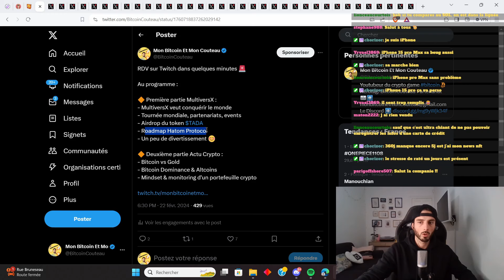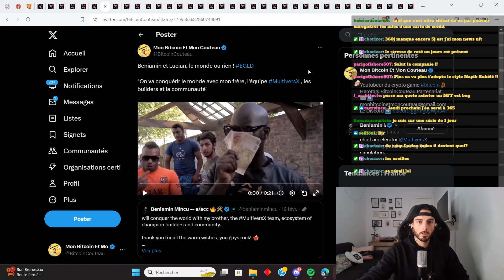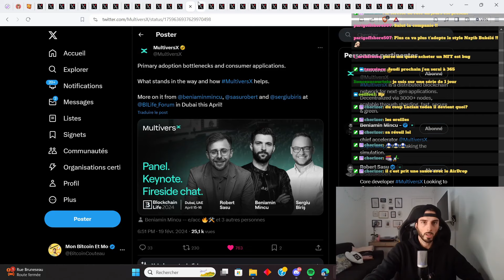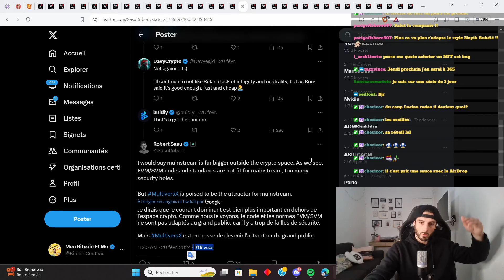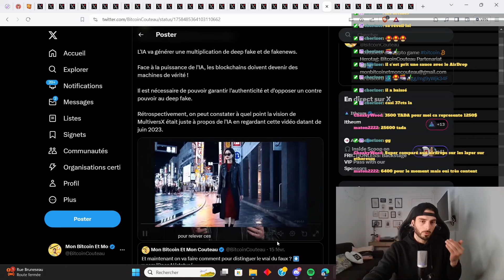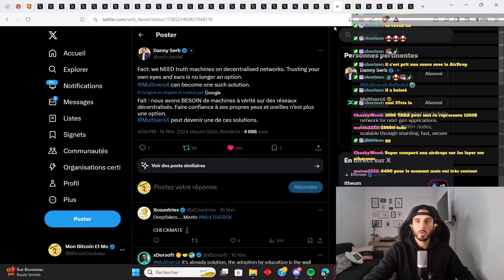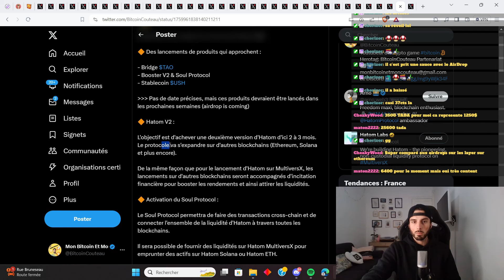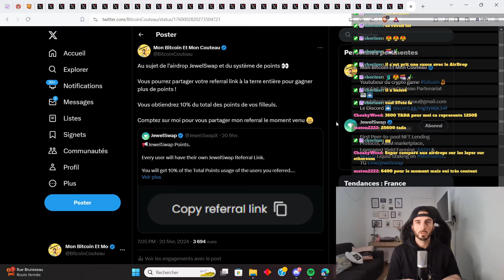🔥 MultiversX veut conquérir le monde !!! 🚀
Code parrainage : zt52ykrmt4
Mon herotag : BitcoinCouteau

Chapitres

0:00 Intro
0:50 xDivertissement
3:52 Abdel de Starknet
6:38 La tournée mondiale
7:50 Sovereign Shards
9:10 Airdrop Ta-da
11:17 IA, deepfake & Truth Machine
15:22 Polygon sur xPortal
15:47 ça recrute chez MultiversX
16:08 Hatom Protocol
18:53 JewelSwap